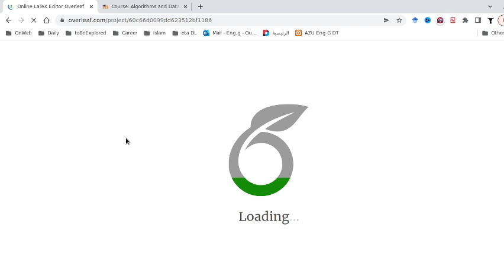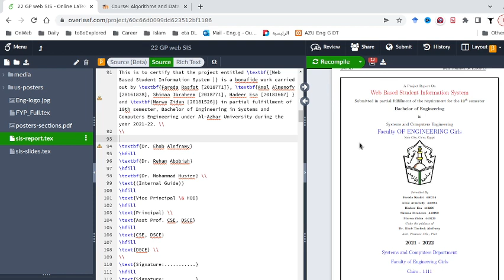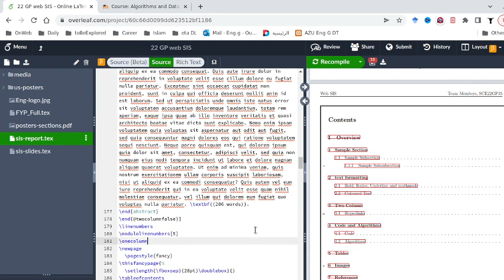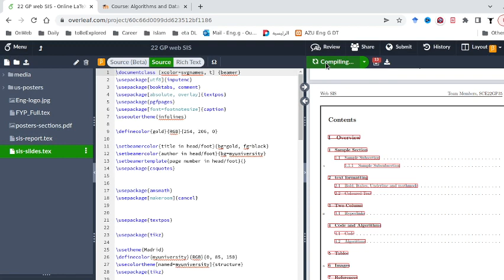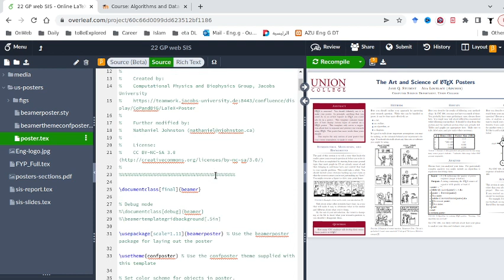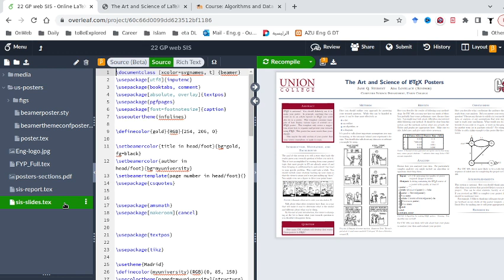1 - GP overleaf Latex